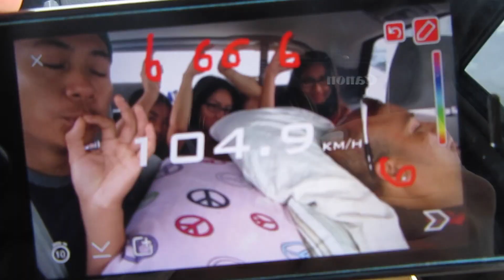KAHSHE LAKE COTTAGE: WELCOME TO KAHSHE LAKE! (Pt. 1) | LifeWithGer Vlogs (#18)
(Vlog: August 4th, 2015)
Spent a week at the cottage up North with my family! This is just part 1!